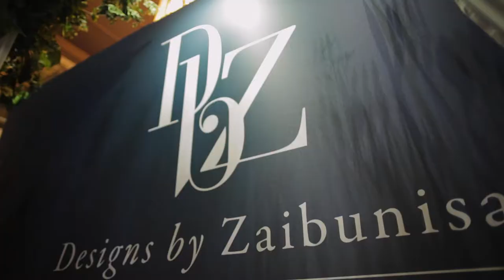DBZ Events Boutique | Asian Wedding Designers | Bloomsbury Films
Promotional video featuring Zibbi Khan of DBZEvents & DreamOccasions who specialise in AsianWedding planning and design. Filmed during the AsianBridalShow at The Grosvenor House Hotel, London | Produced by Bloomsbury Films ® | WEB: bloomsburyfilms.com | SOCIAL @bloomsburyfilms